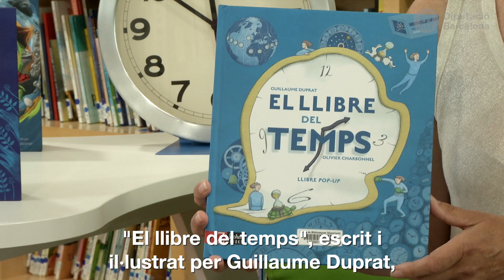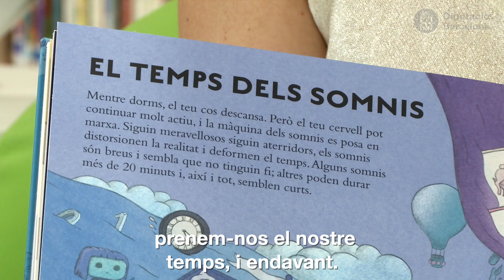El Llibre del temps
Vídeo recomanació: “El Llibre del temps” / Guillaume Duprat, Olivier Charbonnel

Troba el document al catàleg Aladí / i a l'apartat els bibliotecaris recomanen
Ressenya:

El temps és arreu: als rellotges i als ordinadors, però també al nostre propi cos i fins i tot quan la Terra gira! Marca completament les nostres vides. Però, és el mateix el temps mesurat per les màquines que el temps que «sentim»? Ens passa igual de ràpid el temps si estem tristos que si estem contents? Les respostes de ben segur que et sorprendran!
El llibre del temps és una aventura única per entendre i jugar amb el temps i explorar-ne les seves múltiples facetes.
Vídeo recomanació feta per Natacha Frutos. Bib. Pineda de Mar.  M. Serra i Moret.